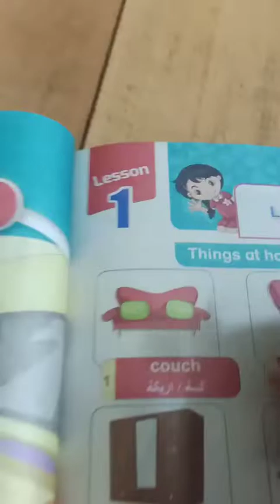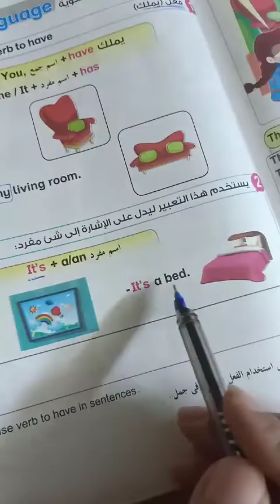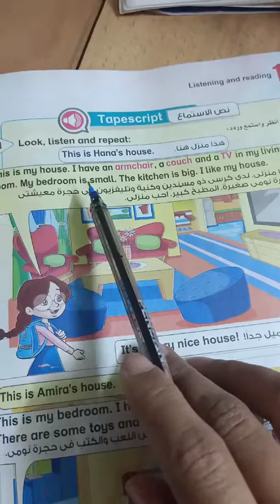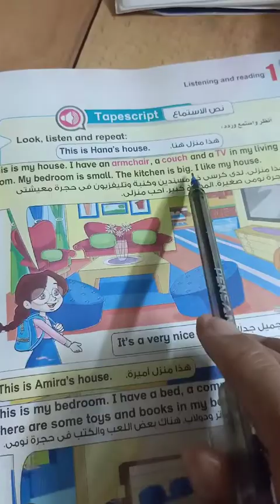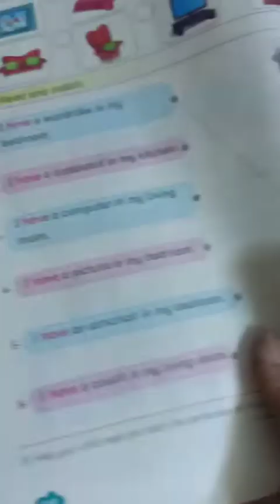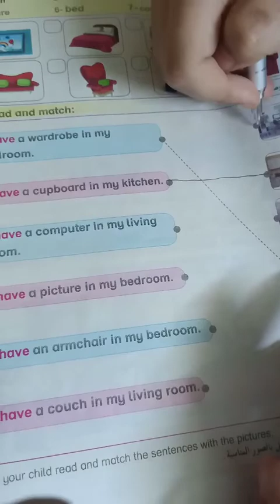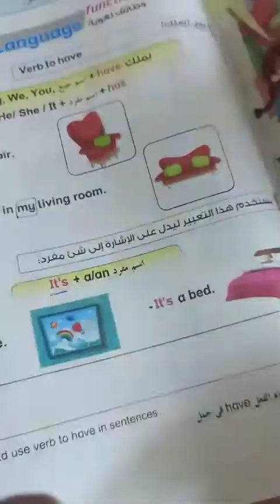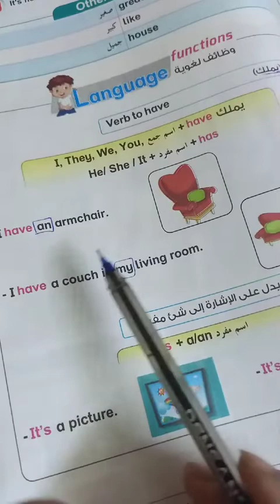connect_grade2 /unit10 second term